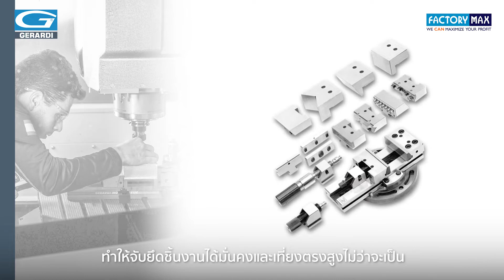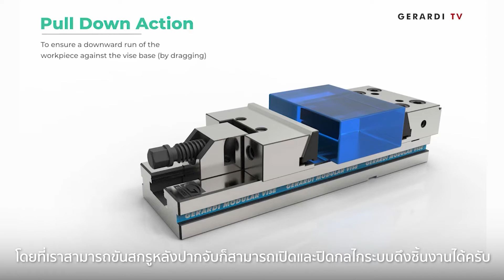ปากกาจับชิ้นงานเปลี่ยนปากได้ ครบ จบ ในตัว รับประกันนานถึง 5 ปี Gerardi Art 1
Gerardi Art 1 ปากกาจับชิ้นงานจากประเทศอิตาลี🇮🇹 มีการออกแบบระบบเป็นแบบโมดูลาร์ ช่วยให้การจับยึดชิ้นงานมีความหลากหลาย มีคุณภาพสูง แข็งแรง สามารถเปลี่ยนปากกาและอุปกรณ์ได้หลากหลาย ทำให้จับยึดชิ้นงานได้มั่นคงและเที่ยงตรงสูงไม่ว่าจะเป็น
- การจับชิ้นงาน 4 เหลี่ยม
- การจับชิ้นงานยกสูง
- การจับชิ้นงานทรงกระบอก
- การจับชิ้นงานหลายชิ้นพร้อมกัน

👍 รับประกันอายุการใช้งานนานถึง 5 ปี